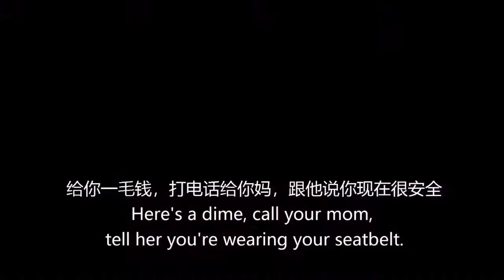Sir? I was wondering if I could use your phone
Hi! I upload movies & series clips and edits